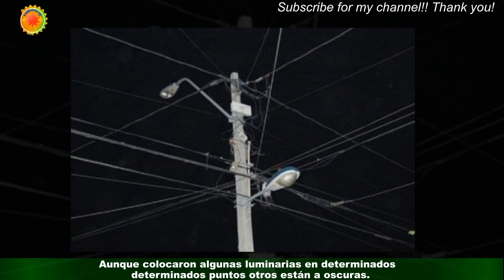En Antolín del Campo el deficiente alumbrado públicoVe5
En Antolín del Campo  el deficiente alumbrado público
Habitantes de Antolín del Campo se quejan del deficiente alumbrado público tanto en la avenida 31 de Julio que atraviesa todo el municipio,en el noroeste de la isla de Margarita, así como en las calles de los diferentes poblados. “A Manzanillo no llegó la iluminación”, dijo Mauricio Tillero. Quien observo que colocaron luminarias desde La Fuente (entrada del municipio) hasta El Tirano.